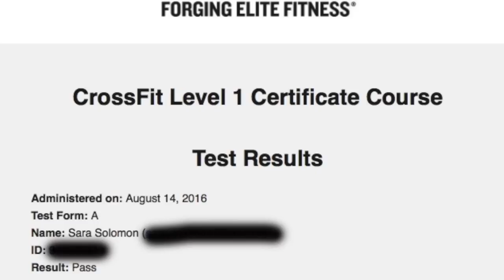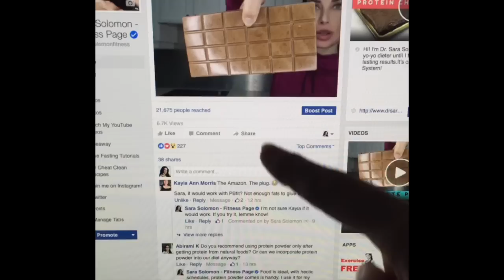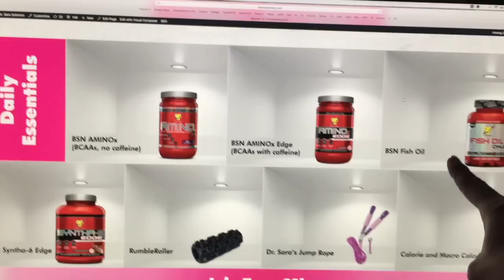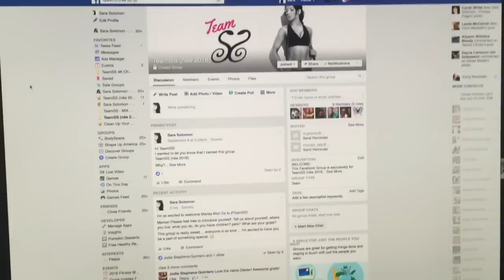I'm 140 pounds | My Stretching Routine| Learning How to Clean